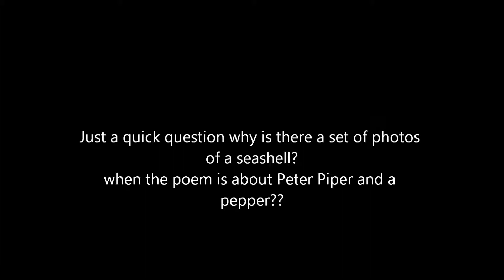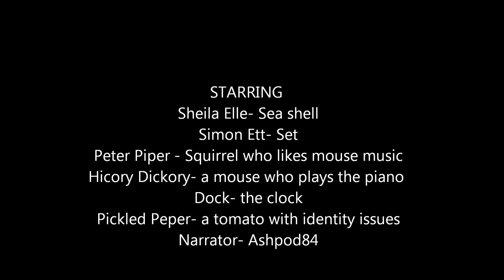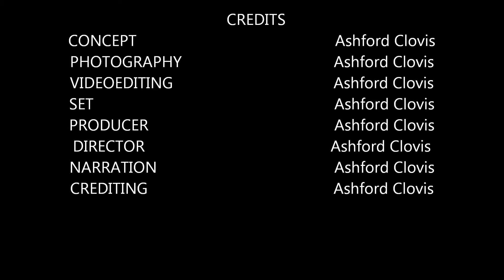Peter Hickory Piper Dickory Picked Dock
While Peter Piper Picks Hicory Dickory Docks and Sheila sells sea shells on the sea-shore.
I mad mashup of nursery rhymes for those who know them and understand particularly peculiar humour.
Ashpod84